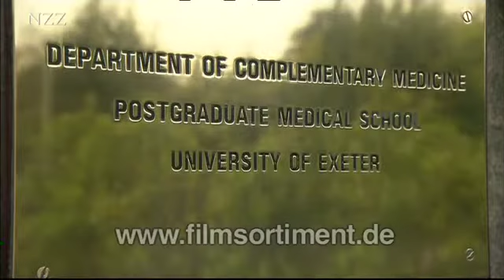NZZ-Edition: DIE KNOBLAUCHKÜCHE (Vorschau)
Der Knoblauch wird gehasst oder geliebt, aber er lässt keinen kalt. Der Knolle werden magische Kräfte gegen Vampire und Teufel nachgesagt. Aber auch Heilkräfte. Professor Edzard Ernst, der Gründer des weltweit ersten Instituts für Alternativmedizin an der Universität Exeter, hat die Wirkung des Knoblauchs auf die Gesundheit eingehend untersucht.

Die spanische Region La Mancha ist das Eldorado der europäischen Knoblauchproduktion. Noch heute erinnern viele Darstellungen an das kongeniale Paar Don Quixote und Sancho Pansa, das diese Gegend durchstreifte. Sancho Pansa soll ein wahrer Knoblauch-Freak gewesen sein. Knoblauchfreaks sind auch drei Spitzenköche: Roland Jöhri (Jöhri's Talvo, Champfér), Manuel de la Osa (Las Rejas, Las PedroÃ±eras) und David Martinez (Greulich, Zürich).

In "NZZ Swiss made": Nostalgie mit Bärlauch